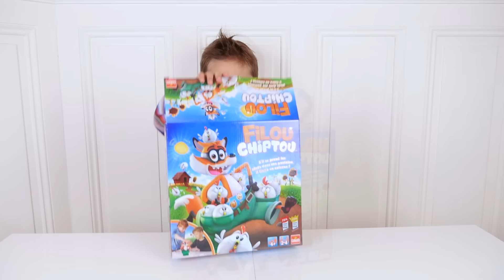JEU - FILOU CHIPTOU - Un Drôle de Renard ! - Jeu de société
Swan et maman jouent au jeu de société Filou Chiptou :)
But du jeu : sauver les poules que ce filou tente de chaparder !
Heureusement, ce renard est tellement maladroit qu’il se prend souvent les pieds dans son pantalon ...

Filou Chiptou a été élu Jouet de l’Année et Grand Prix du Jouet 2016 dans la catégorie Jeu Enfant.